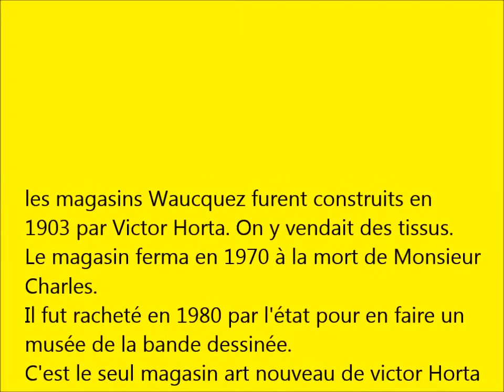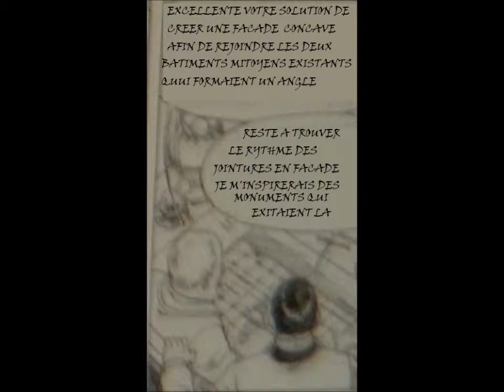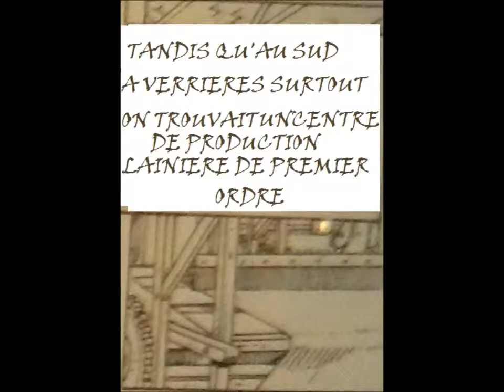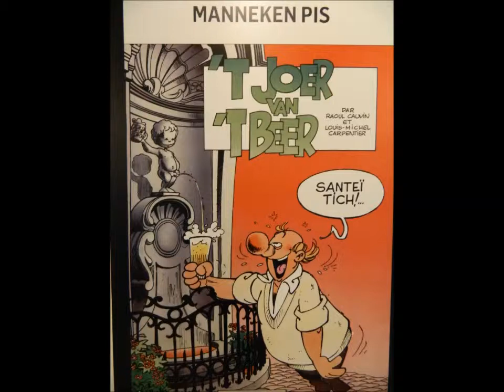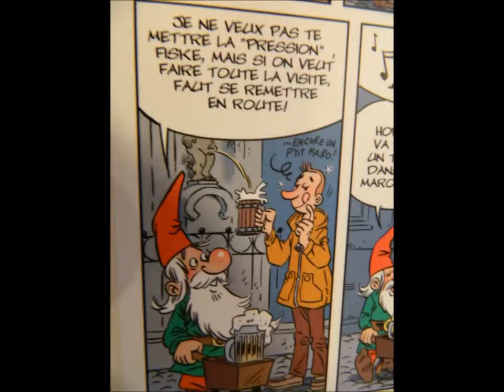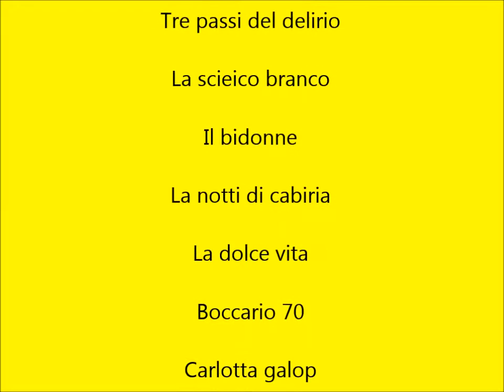BRUXELLES Musée de la BD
Situé dans une construction Art nouveau de Victor Horta (un magasin de textile en gros ) l'état a installé un musée de la BD où sont exposés les planches des grands noms de la BD
Hergé, Uderzo, Bob de Moor, Marc Sleen...